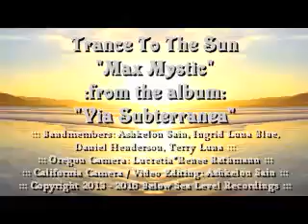Trance To The Sun "Max Mystic" Official Video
This is Trance To The Sun's official video for the song Max Mystic; taken from the album VIA SUBTERRANEA; released December 30, 2016. Available through bandcamp.com, projekt, & cdbaby.
Filmed at Ecola Beach in Oregon and Pismo Beach in California, with additional scenes in Ashkelon Sain's basement.
Lucretia*Renee Rathmann filmed most of it. Ashkelon filmed the Pismo scenes, and then he edited it using Sony Vegas.
The performers are Ingrid, Terry, Daniel & Ashkelon... plus the Pacific Ocean and a few of its inhabitants.